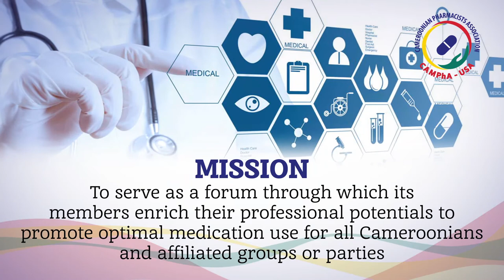CAMPhA-USA | Cameroonian Pharmacists Association-USA